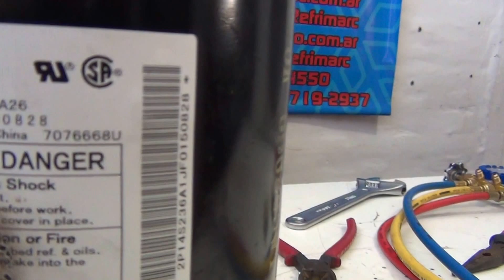aire acondicionado como probar compresor de 60 ciclos brasileros ojo que no es lo mismo que 50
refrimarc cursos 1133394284